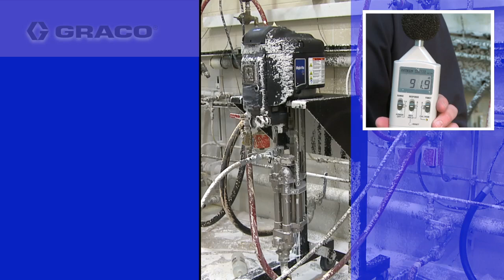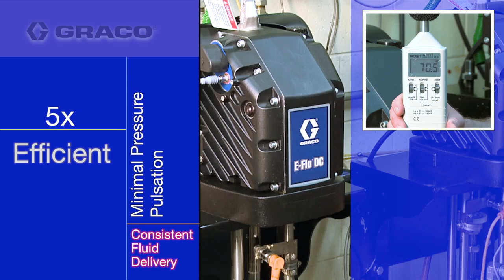E-Flo DC Hearing Protection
One way to reduce exposure to dangerous noise levels, is to replace a pneumatic pump with an E-Flo DC (Dual Control) electric circulating pump. Hear the difference for yourself.

Excessive noise from pneumatic pumps can be expense. For more about how electric pumps can reduce noise levels in your manufacturing plant, read this article